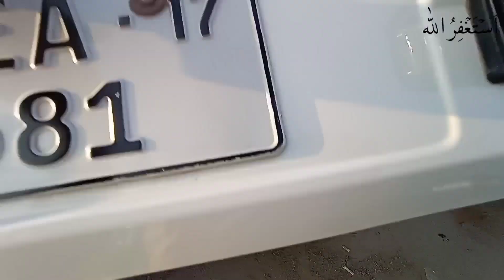Car Bazar Gujranwala 2021 |Used Car Market in Gujranwala |Friday Car Market |Abdullah Car Club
Al Janat Motors:
Name               Number
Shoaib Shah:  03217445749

ضروری ہدایات:
اس ویڈیو میں دکھائی گئی کسی بھی گاڑی/پروڈکٹ کے مالک یا کمپنی سے ہمارا کوئی ذاتی تعلق نہیں براہ مہربانی کسی بھی پروڈکٹ یا گاڑی کی خریداری اپنی ذمہ داری پر کریں
نفع یا نقصان کی صورت میں ہم ذمہ دار نہ ہوں گے شکریہ